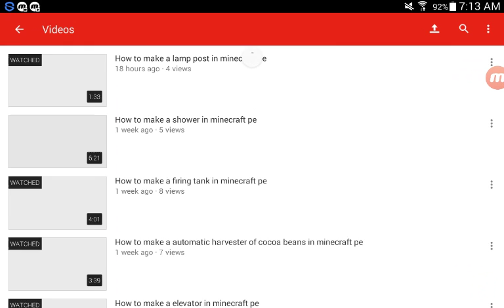Announcement for my 10 subscriber|Q&A